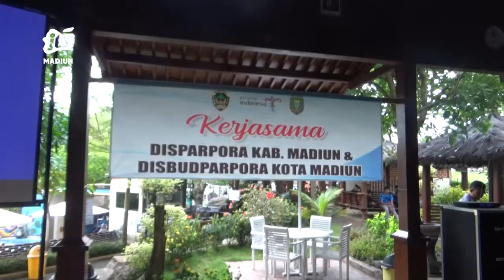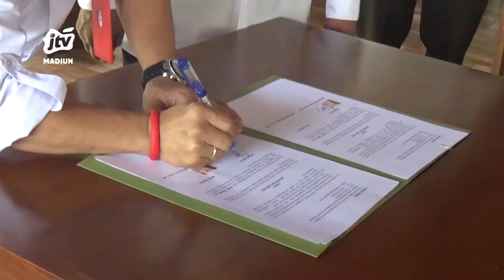KABAR APIK - Kerjasama DISPARPORA KAB. Madiun & DISPARBUDPORA Kota Madiun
Seperti inilah acara penandatanganan mou atau nota kesepahaman antara dinas pariwisata pemuda dan olahraga atau disparpora kabupaten madiun dengan dinas pariwisata kebudayaan pemuda dan olahraga atau disparbudpora kota madiun yang digelar di tempat wisata dan rumah makan lembah wilis yang berada di desa kresek kecamatan wungu kabupaten madiun.